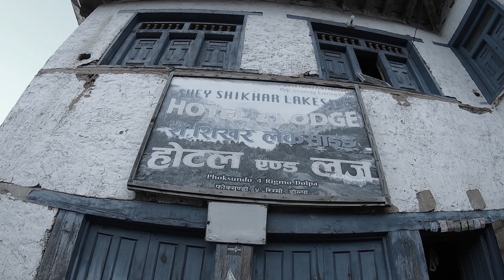Shey Phoksundo Trip 2021 | Day4 | Rukumkot Chinkhet To Tripurakot Dolpa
Dolpa Nepal#traveller offroad rider freebird #